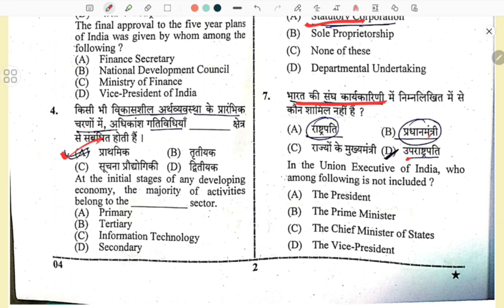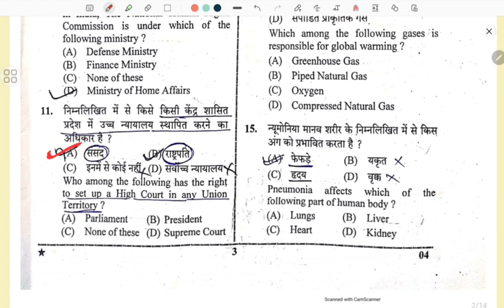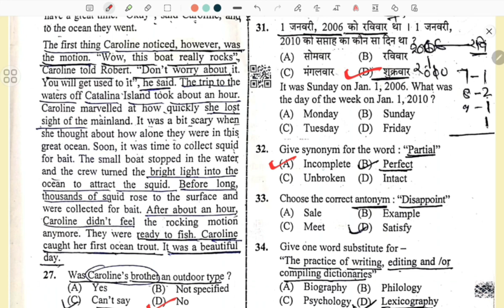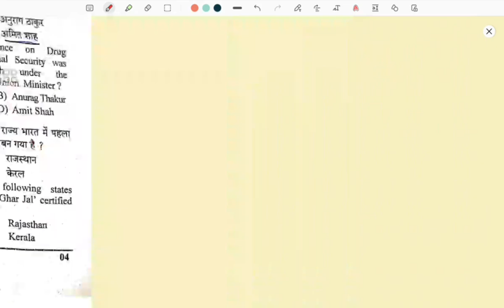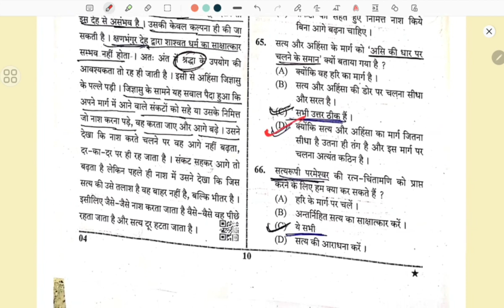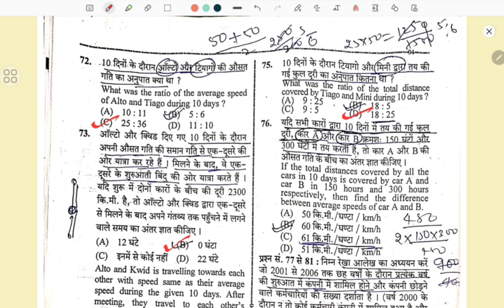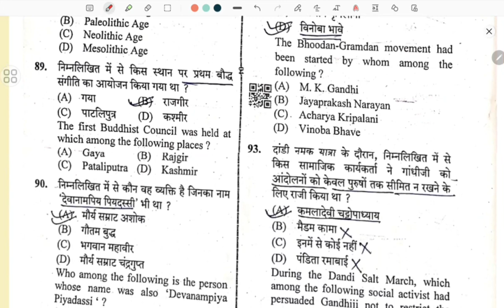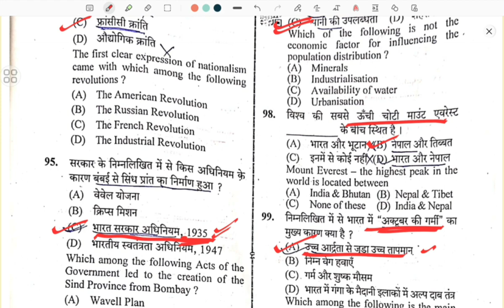petexamanalysis UPSSSC PET PAPER ANALYSIS & SOLUTION | UP PET 15 OCT.(SHIFT-01)EXAM ANALYSIS#upsssc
UPSSSC PET PAPER ANALYSIS & SOLUTION,UP PET 15 OCT. (SHIFT-01) EXAM ANALYSIS

upsssc pet exam analysis,upsssc pet paper analysis,
PET ANSWER KEY & QUESTIONS PAPER | UPSSSC PET EXAM QUESTIONS PAPER SHIFT 1 EXAMPUR | PET QUESTION PAPER ANALYSIS 2022 | UPSSSC PET PAPER ANALYSIS TODAY 2022 | PET EXAM ANALYSIS TODAY 2022 | UPSSSC PET PAPER ANALYSIS